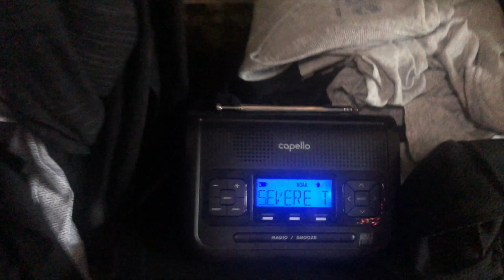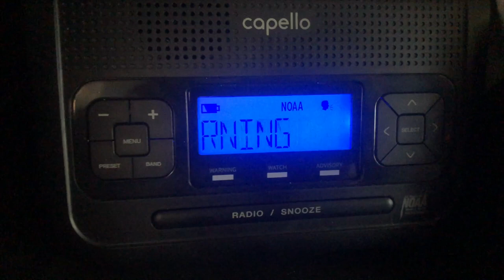Unuploaded Severe Thunderstorm Warning from 2020 (EAS #90)